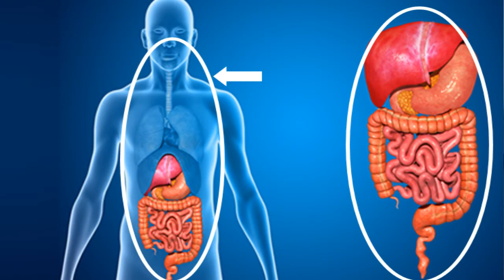Doenças Inflamatórias Intestinais: o que são?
Doença de Crohn e Colite Ulcerativa.. Você já ouviu falar sobre elas?

Criei este vídeo para tratar de alguns pontos importantes sobre estas doenças. O que são? Quais são os principais tipos? Quais são as causas?

Separei informações que gostaria de compartilhar com você sobre este assunto e que sou apaixonada em estudar :)
Espero que gostem, Abraços!